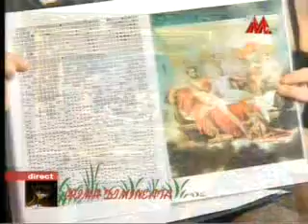Elena Zidaru interviu Tele M 4/4